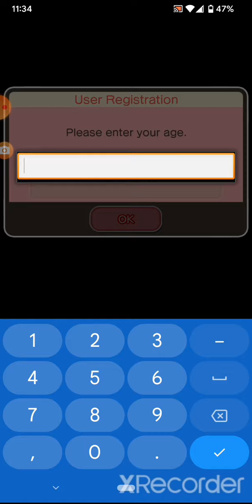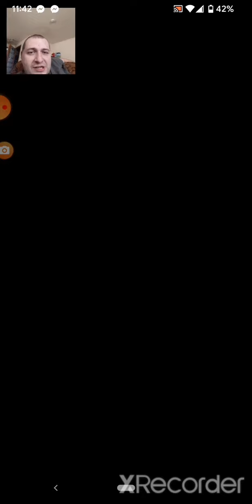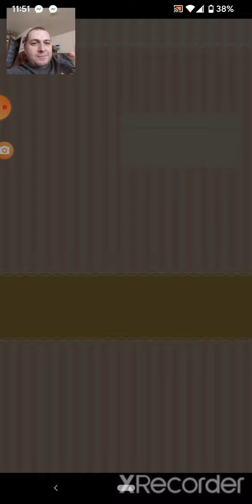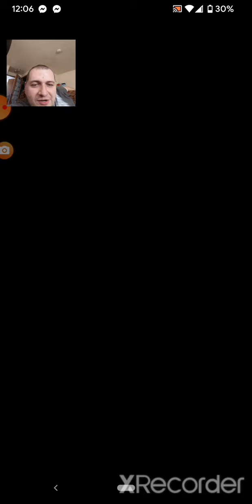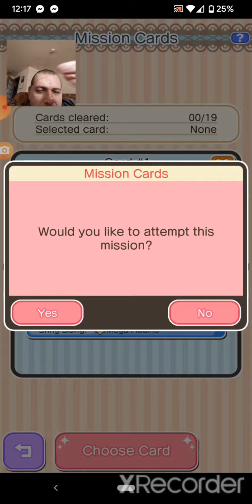:( I don't like this game..) Wii2RePLAY) 'Pokemon Shuffle Mobile'